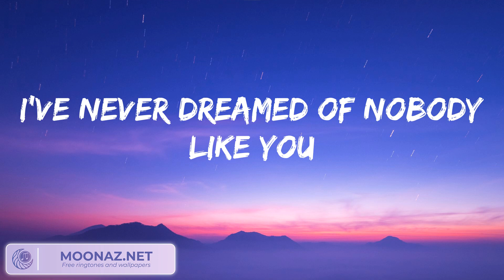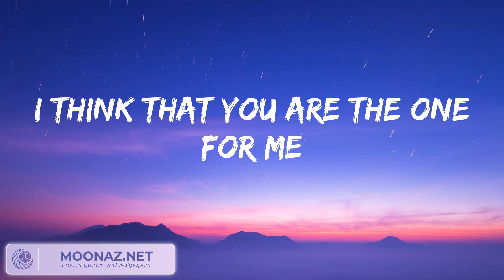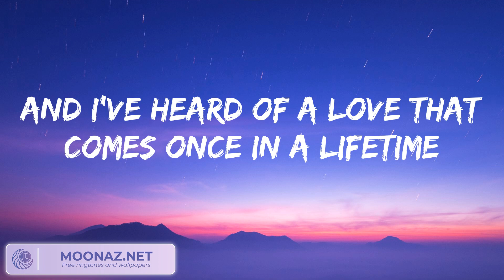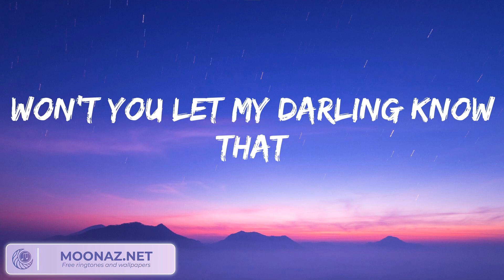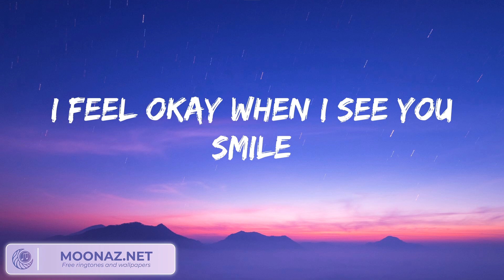Ruth B. - Dandelions Lyrics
Mine
Smile
Mine
Smile
Mine
Smile
Mine